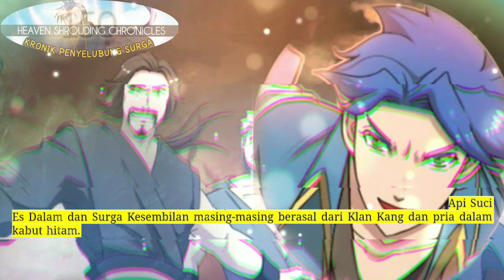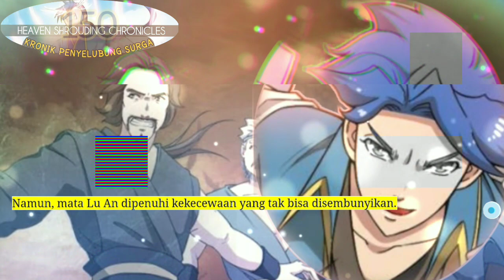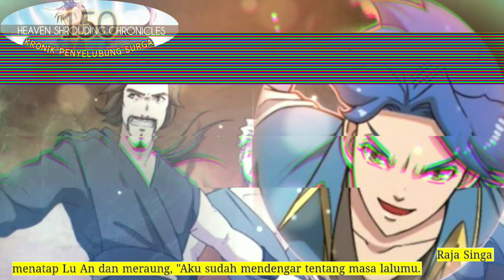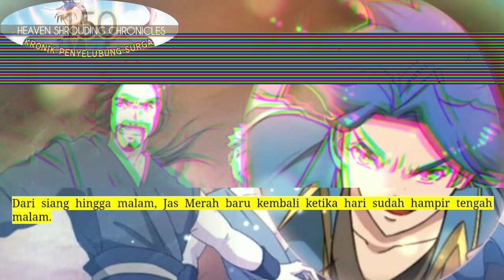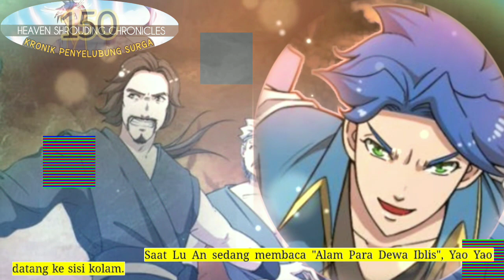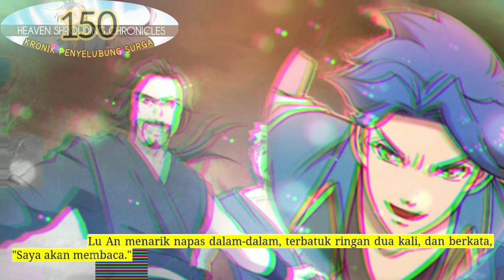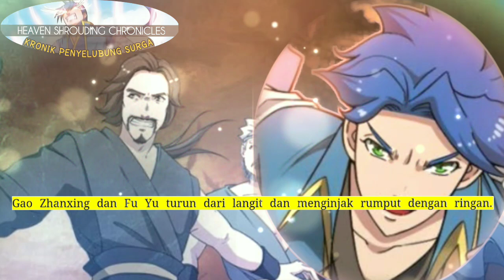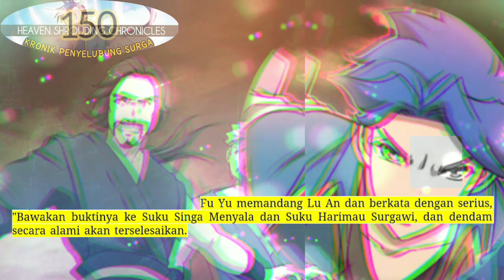Kronik Penyelubung Surga season 150